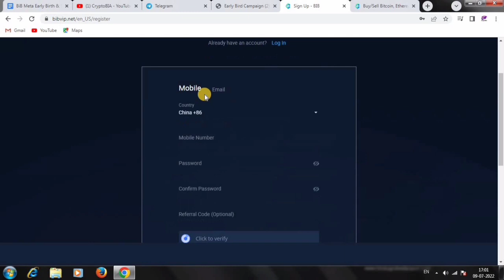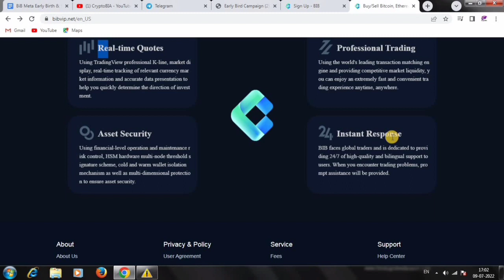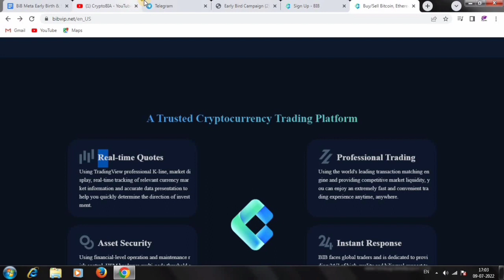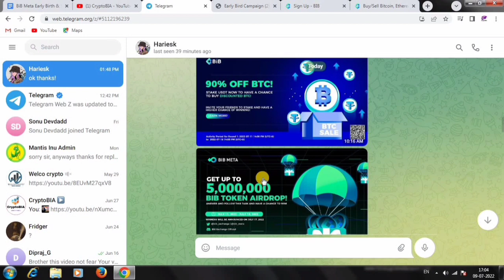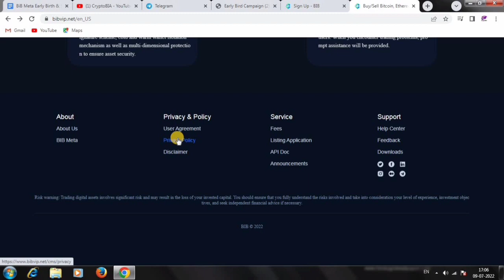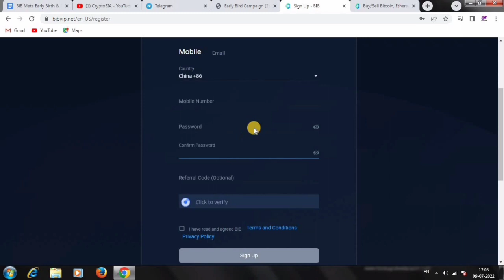Big AIRDROP up to 100 USDT + 90% OFF BTC - BiB Exchange | BiB Meta